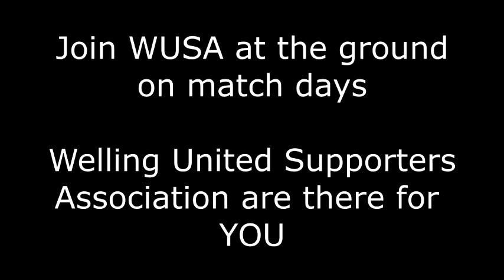WingsTV Jamie Day after Welling United V Macclesfield Town